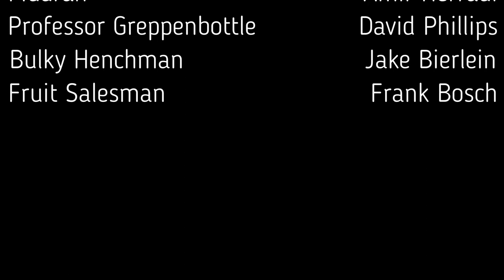Indiana Jones and the Quest for the Glass Snail | Fan Film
Upon Professor Greppenbottle's (David Phillips) request, Indiana Jones (Thomas Bosch) embarks on a trip to Pucallpa, Peru to retrieve an artifact known as the Glass Snail, which is said to have supernatural powers. Once in Pucallpa, Indiana learns that a warlord named Mudrah (Amir Herradi) has claimed and set up camp in the city, so that he may himself find the Glass Snail. Will Indiana defeat Mudrah, free the city, and acquire the legendary relic? Or will he fail, ensuring Mudrah's brutal reign for years to come?

Taking place in 1934 (one year before Indiana Jones and the Temple of Doom), this fan film also features big names such as: Jake Bierlein, Jack Lawson, Frank Bosch, Billy Bosch, and Issa Herradi.

All Music is the property of John Williams.

The intellectual property of Indiana Jones belongs to the Walt Disney Company.